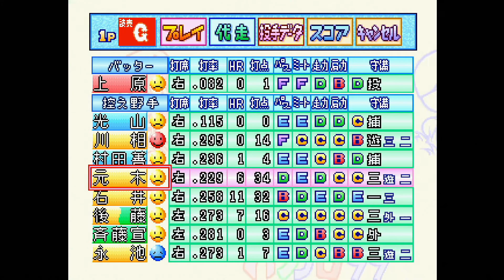20年前のパワプロが今でも面白い【パワプロ99決定版】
ribe_1024